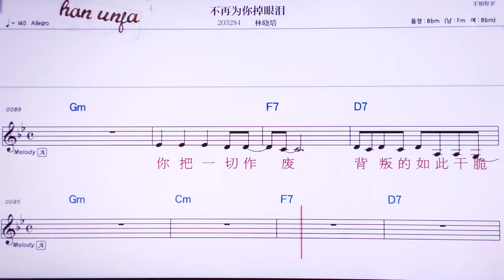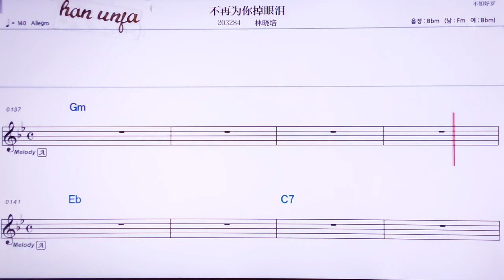💖부짜이웨이니띠아오이앤레이/린샤오페이 👍MR,노래방, 악보, 코드,Karaoke With Sheet Music